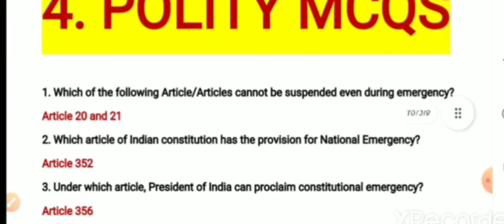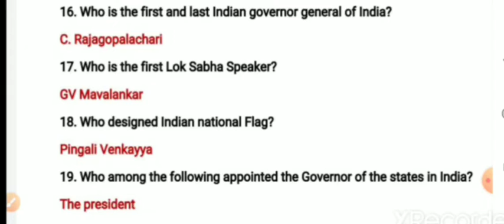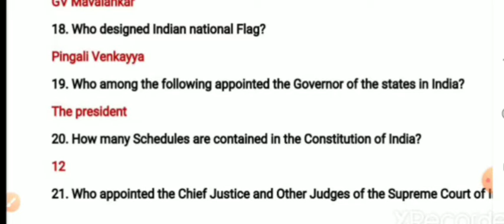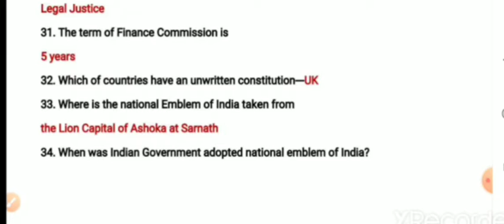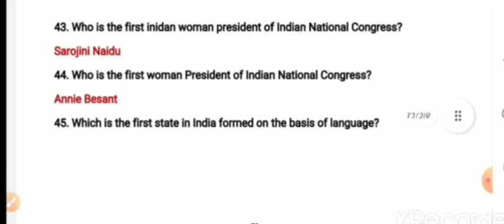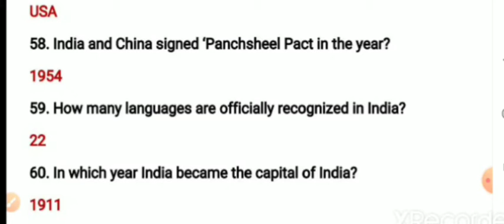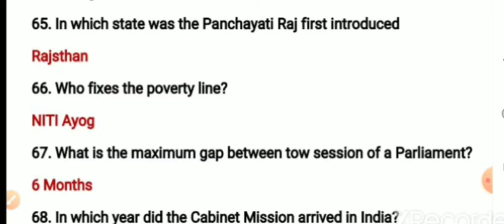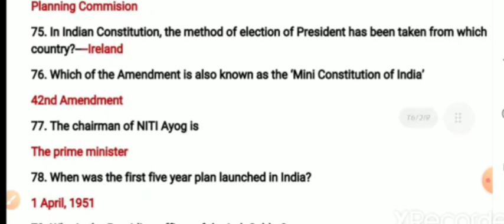Political science, top 100 questions for AMU, BHU, AU DU etc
GKHub ,History, Political, economics, geography, statics gk, indo- Islamic culture.

last video ka link👇👇👇
Most important question for AMU, BHU, JNU and others entrance exam

spl:- ba, b. com, ba llb, 11th and BHU arts and social..